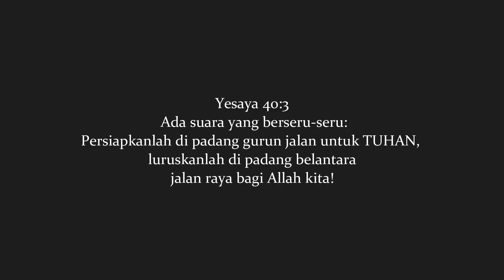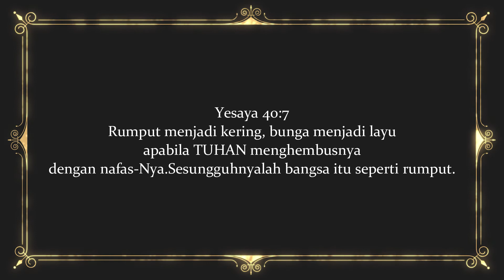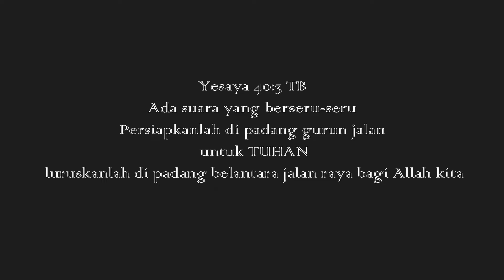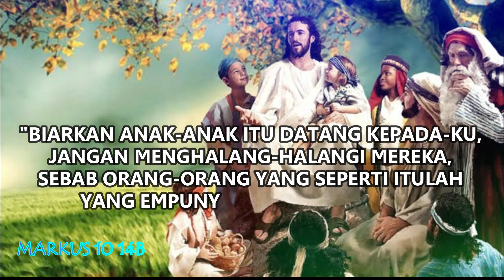SEKOLAH MINGGU ONLINE "GKIN REVIVAL" KUPANG {MINGGU 5 DESEMBER 2021)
Haiiii..adik-adik terkasih yang dimanapun berada!
 Natal sudah tiba...tentunya adik-adik semua sangat senang merayakan Natal, bukan?
 Nah, GKIN REVIVAL KIDS MINISTRY akan merayakan Natal pada: Hari Jumat  tanggal 10 Desember 2021 pukul 16.30 WIB, 17.30 WITA, 18.30 WIT akan disiarkan secara langsung melalui chanel youtube ini.
Mari bergabung bersama kami dan jangan lupa siapkan lilin natal ya adik2 🙏🏻☺️